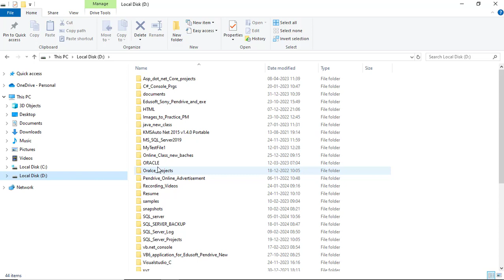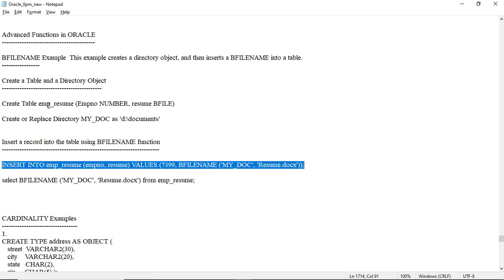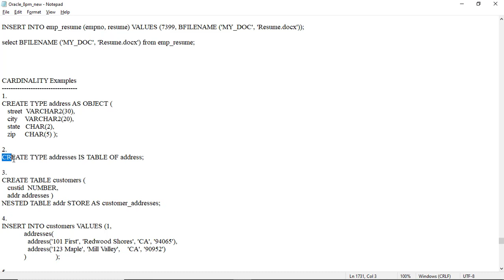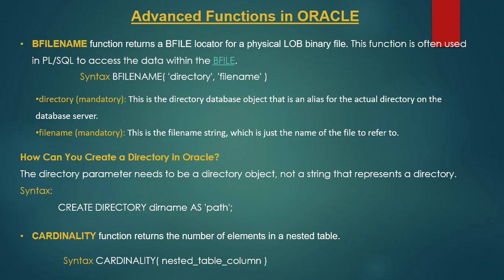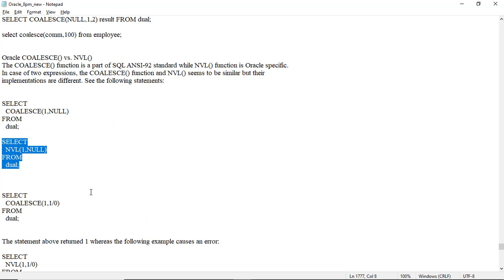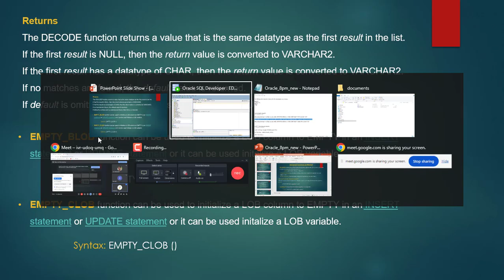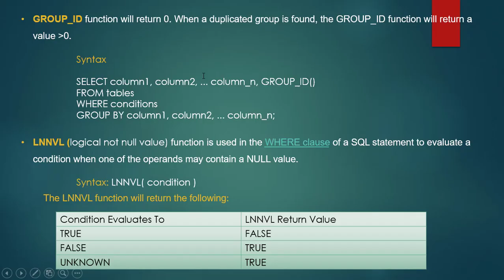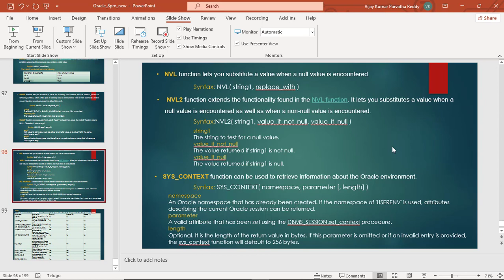Advanced functions in oracle developer